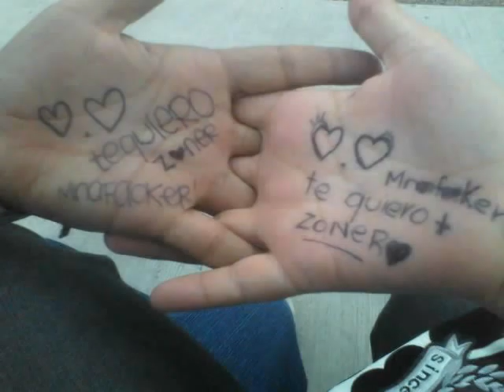Sin ti - Zoner SinFinRek. con B. Sarahy